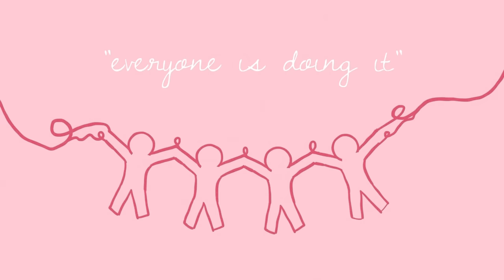5 Signs You're Not Ready For Sex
Are you truly ready for sex?  In our previous video, we also made a video on the signs you're ready for sex. But what if you're not ready. What are the signs then?  It's a big step and can make you feel vulnerable. In this video, we'll talk about five signs that might show you're not ready for sex.

Writer: Sara Del Villar
Editor: Michal Mitchell
Script Manager: Kelly Soong

REFERENCE:
Betterhelp Writer. (2023, February 24). Understanding the psychology of sex. BetterHelp.
Croft, H. (Ed.). (2014, August 19). How do you know when you're ready for sex? HealthyPlace.
Cantor, C. (2016, March 7). How you can tell you're ready to sleep with someone new. Psychology Today.
Darcy, A. M. (2022, October 18). 7 signs you suffer fear of intimacy (that not everyone knows). Harley Therapy™ Blog.
Dosch, A., Rochat, L., Ghisletta, P., Favez, N., & Van der Linden, M. (2016). Psychological Factors Involved in Sexual Desire, Sexual Activity, and Sexual Satisfaction: A Multi-factorial Perspective. Archives of sexual behavior, 45(8), 2029–2045.
Walsh, J. L., Ward, L. M., Caruthers, A., & Merriwether, A. (2011). Awkward or Amazing: Gender and Age Trends in First Intercourse Experiences. Psychology of Women Quarterly, 35(1), 59–71.
Wesche, R., Kreager, D. A., Lefkowitz, E. S., & Siennick, S. E. (2017). Early Sexual Initiation and Mental Health: A Fleeting Association or Enduring Change?. Journal of research on adolescence : the official journal of the Society for Research on Adolescence, 27(3), 611–627.